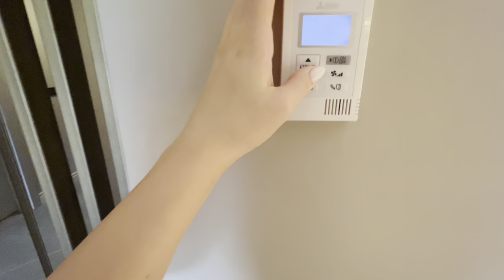Nu ne lasă cu LEYLA în hotel! Vacanță stricată🥺